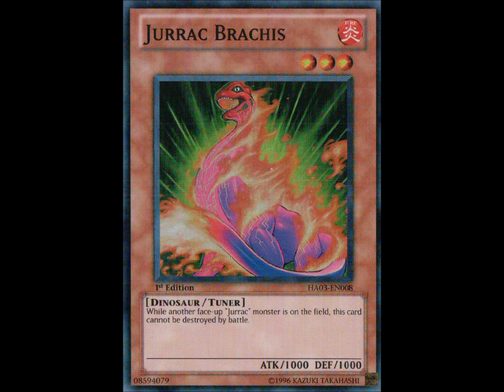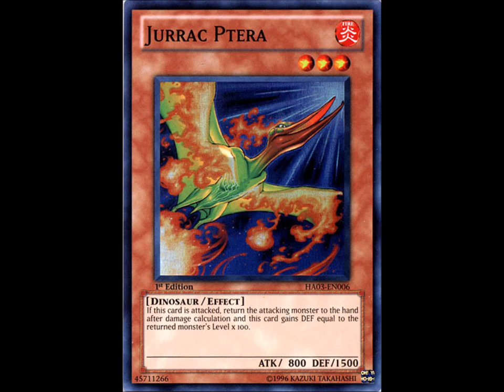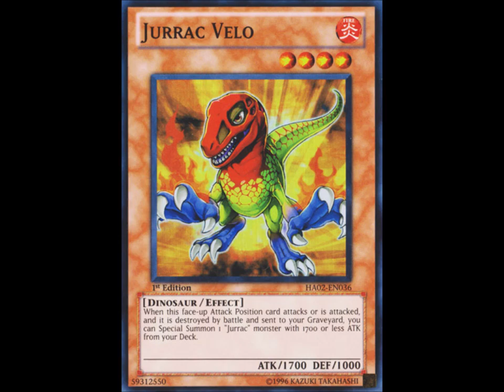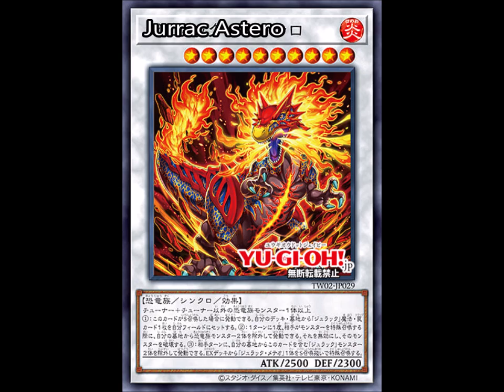CPS2 Originals - Jurrac [w/ "Climax"]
Hello! Now, it's no secret that I love the Jurrac Archetype from the Yu-Gi-Oh! Official/Trading Card Game, so when it was announced that they'd get new cards, I felt nothing but Overjoyed! So I had to celebrate this revelation in some way, and this CPS2 Original Theme [which utilizes some CPS2 soundfonts including, but not limited to, "Cadillacs & Dinosaurs"] is the result, with the attempt of giving this a feeling of cute and cool in some places. Hope you enjoy this new "CPS2 OG" Theme from me! :)

(NOTES)
N1) One of the "Jurrac" images [namely the one used as the thumbnail] is made by "hoangsnsd" from DeviantArt.
N2) My next "CPS2 Originals" project is going to be for Tyranitar (not to be confused with Tyrantrum).

(TAGS)
CPS2 Originals Jurrac Theme with w/ Climax Heavy Damage Variant Yugioh Yu-Gi-Oh! Official Trading Card Game OCG TCG Archetype Capcom Play System II Cadillac's and Dinosaurs Arcade Soundfonts Stephen Bereznicki